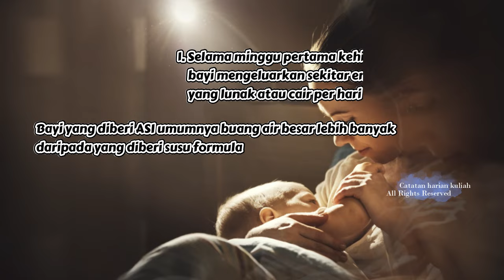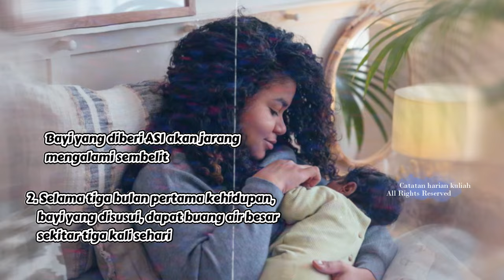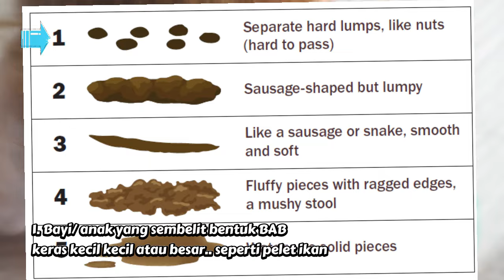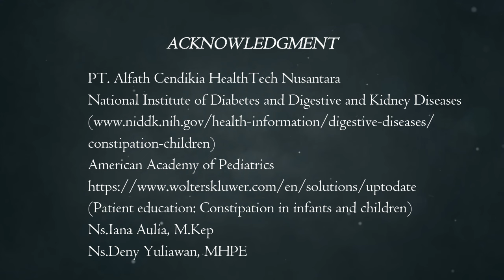Tanda Bayi Mengalami Sembelit! Lihat BAB Normal & Tidak Normal Pada Bayi!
Apakah Anak atau Bayi bunda BAB nya seperti ini? atau sering melakukan kebiasaan ini saat akan BAB? anak jadi banyak drama saat mau BAB? daan apakah bunda mengalami kebingungan karena ini? Nah mungkin bunda harus mendengarkan penjelasan ini ya... simak hingga selesai ya bunda.

Selamat menyaksikan... :)

Producer and creator : I'ana Aulia Andari
Narator : I'ana Aulia Andari
PT. Alfath Cendikia Healthtech Nusantara (ACHN)